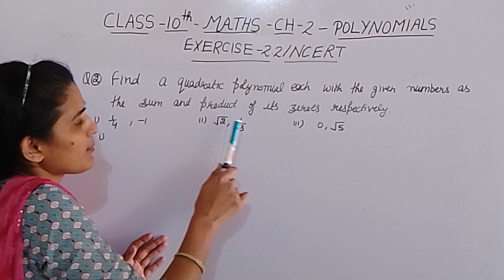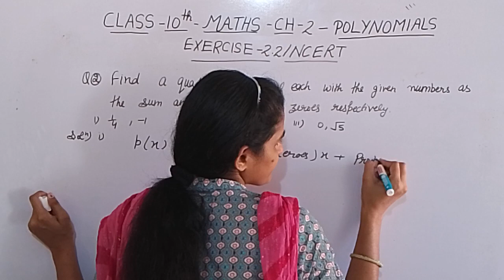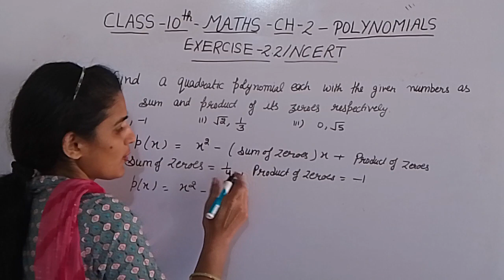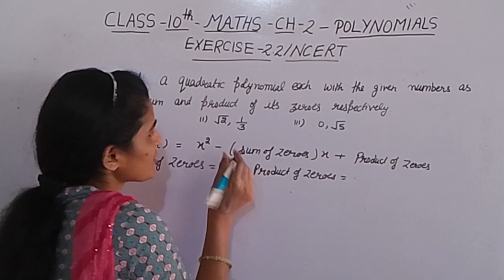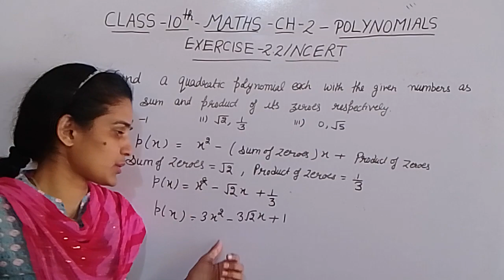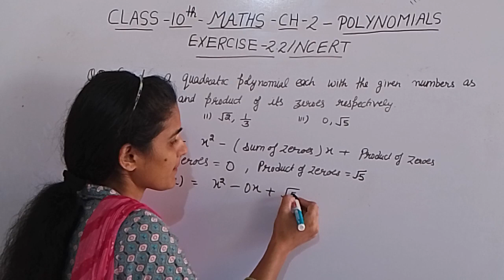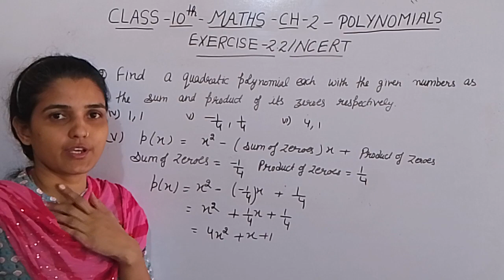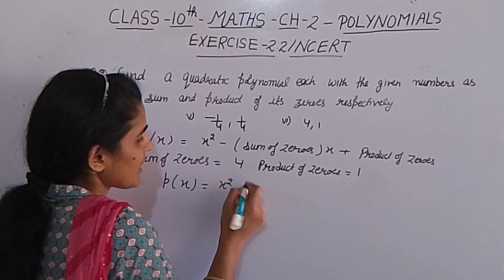Question Number-2 !Exercise -2.2! Ch-2-Polynomials! Class -10th. Maths. NCERT